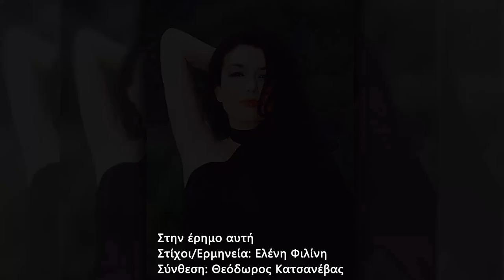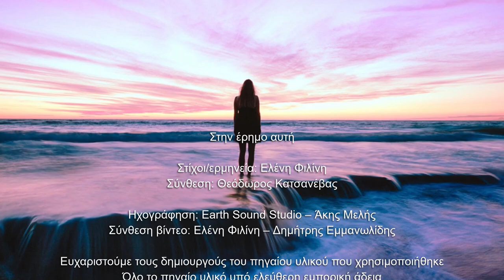Ελένη Φιλίνη – Στην έρημο αυτή [Official Video]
Το επίσημο βίντεο του πρώτου μελοποιημένου ποιήματος της Ελένης που περιλαμβάνεται και στο CD που συνοδεύει τη ποιητική συλλογή της «Με τα μάτια της ψυχής».

Στίχοι/ερμηνεία: Ελένη Φιλίνη
Σύνθεση: Θεόδωρος Κατσανέβας

Απόδοση πνευματικών δικαιωμάτων στους τίτλους
Όλο το πηγαίο υλικό υπό ελεύθερη άδεια αναπαραγωγής